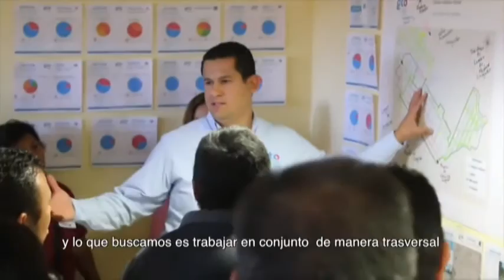Interlinea 13 de Mayo 2016